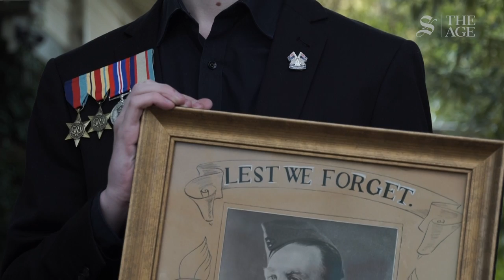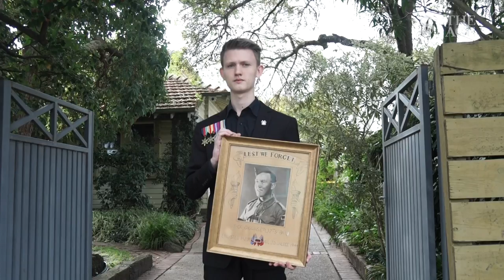The Last Post will blast for Anzac Day in streets across the country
Benjamin Ball, 17, is one of many who will pick up their trumpets to play the Last Post in their driveway at dawn for Anzac Day.